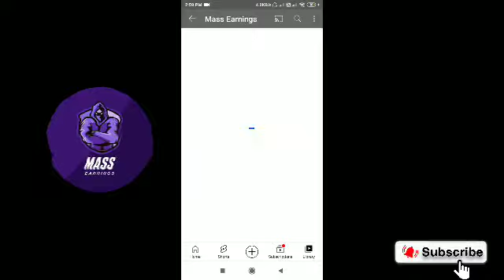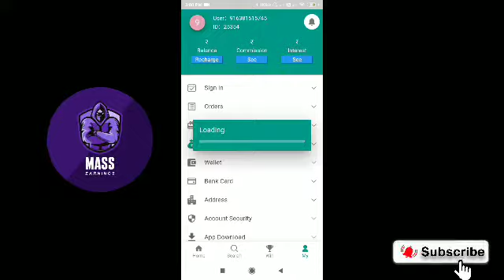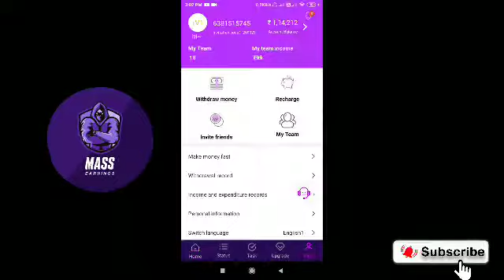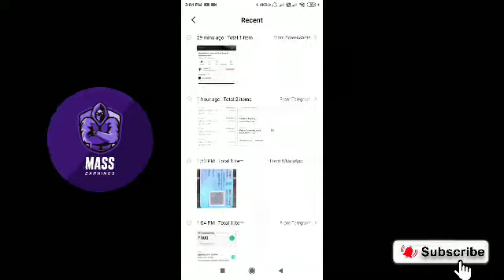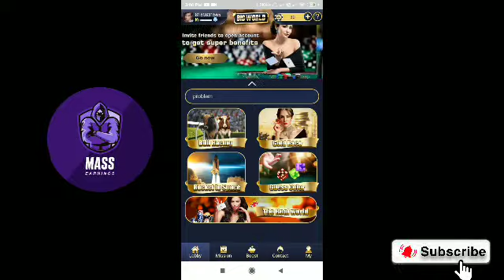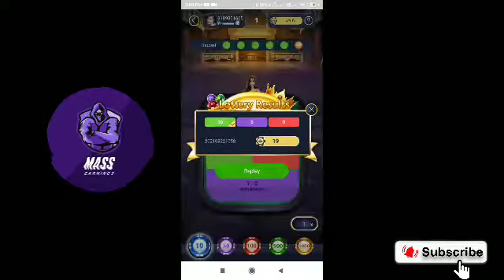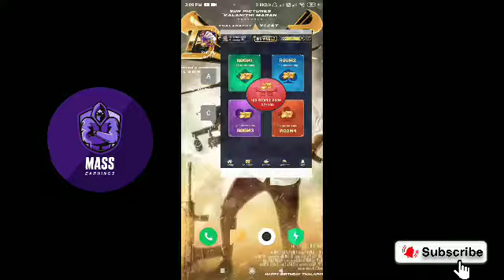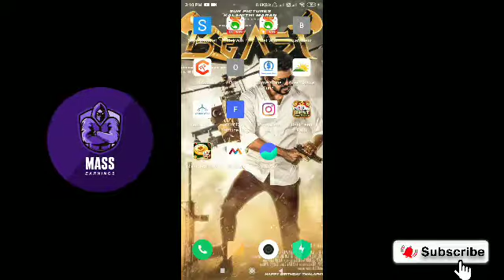super betting app daily check in 50 rs with payment proof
refer code:38641493

2:Earn fast app link
A new type of Internet earning platform: Earn fast.

National promotion! Make money happily!

refer code:259323

refer code:WUelbm8D